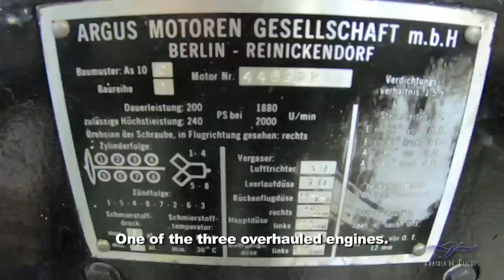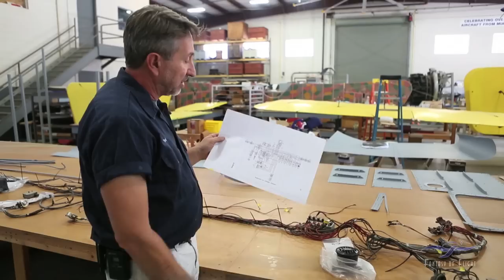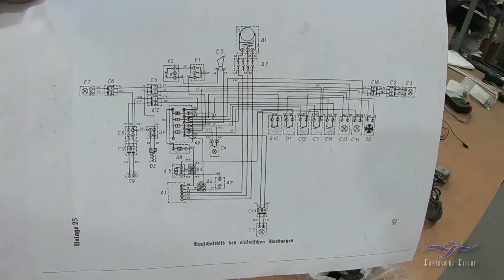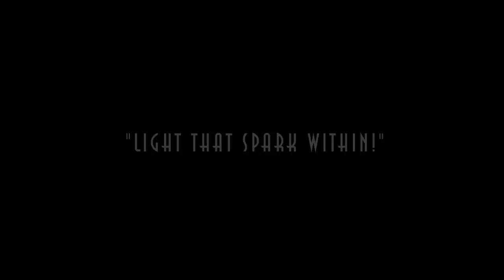Messerschmitt Bf-108 - Restoration Update #22 - May 2022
OK gang, it took a few months, but here's a new update on the Messerschmitt Bf-108 restoration.  As you know, we've been busy lately tidying up some project containers and storage areas, but we've got back on the 108 and have some progress to report.  In this clip we'll talk about the work going on with the right wing, the engine, the fuselage and the electrical system.  It's pretty jam packed with info and visuals, so check it out.

Kermit Weeks

Kermit Weeks